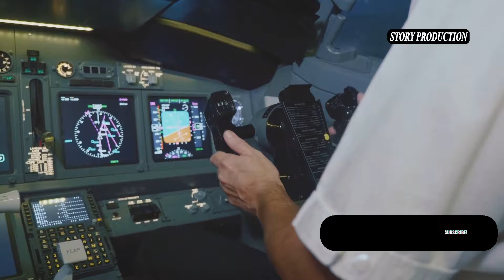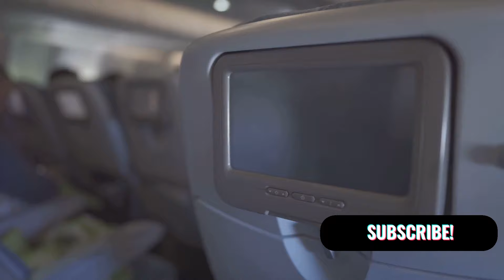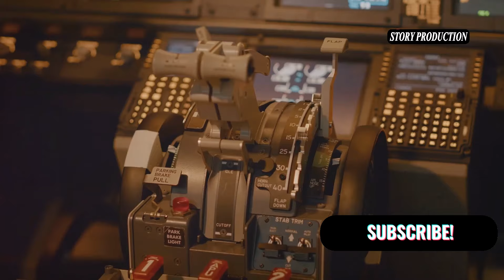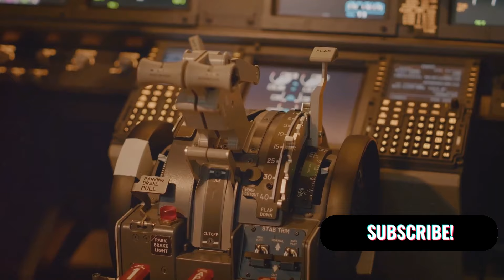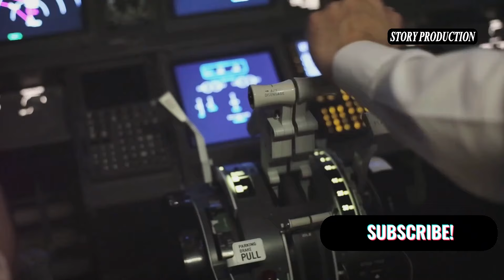All You Need to Know About the Airbus A350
Description:
Join us in this video as we explore the Airbus A350, one of the most advanced and innovative aircraft in the aviation industry. We'll take a look at its history, technical features, luxurious interior design, performance, and environmental efficiency. Watch the video to find out why many airlines are choosing this remarkable aircraft.

Video Script:

Introduction:

Today, we're going to talk about one of the standout aircraft in the aviation industry: the Airbus A350.

A350 History:

The development of the Airbus A350 began in the mid-2000s, designed to be a direct competitor to the Boeing 787 and 777.
It had its maiden flight on June 14, 2013, and entered commercial service in January 2015 with Qatar Airways.

Design and Structure:

The aircraft features a lightweight structure made from composite materials, reducing overall weight and increasing fuel efficiency.
Its long, curved wings are designed to enhance aerodynamics.

Technical Features:

Equipped with Rolls-Royce Trent XWB engines, known for their fuel efficiency.
The fly-by-wire control system offers more precise and comfortable handling.

Interior Design:

Offers a spacious and comfortable passenger cabin with larger windows and adjustable LED lighting.
Reduced cabin noise and improved cabin pressure for passenger comfort.

Performance and Efficiency:

Known for its fuel efficiency, making it an economical choice for airlines.
Its long-range capabilities make it ideal for international long-haul flights.

Environmental Sustainability:

The aircraft's design contributes to lower carbon emissions and a reduced environmental footprint for aviation.

Conclusion:

The Airbus A350 is not just an aircraft; it's an engineering masterpiece that combines innovation, efficiency, and comfort.